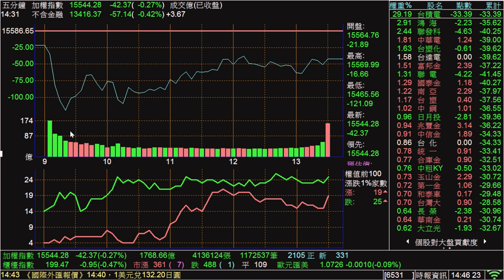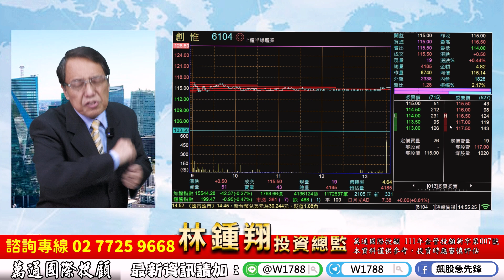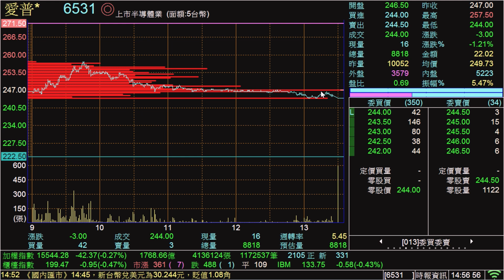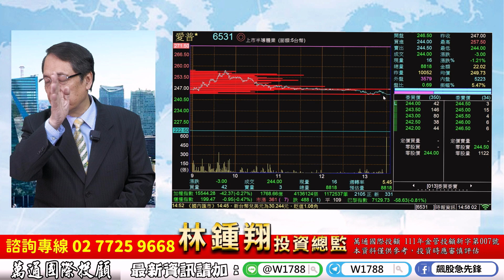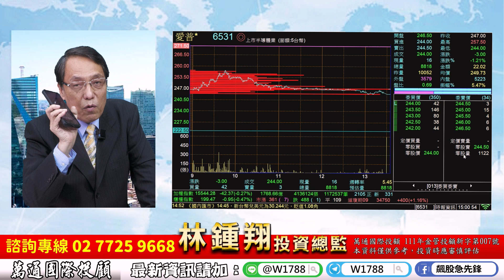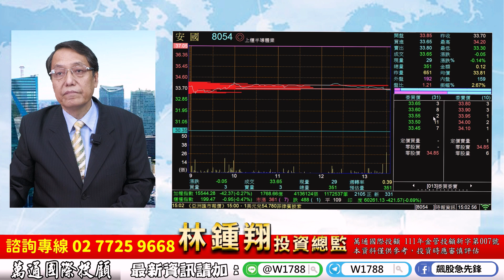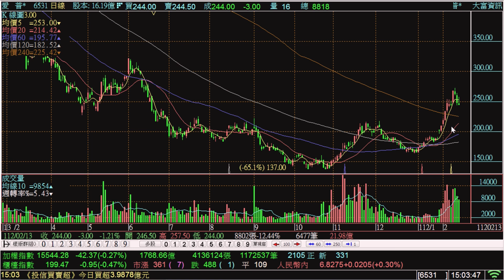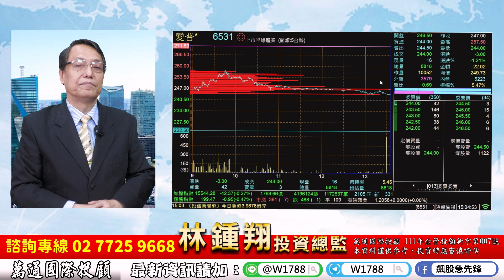理周TV-20230213盤後-林鍾翔 飆股急先鋒／掌握個股 買對賺倍 3倍賺價差操作M31 愛普 世芯 晶心科 天鈺 安國 創惟 台揚⊕